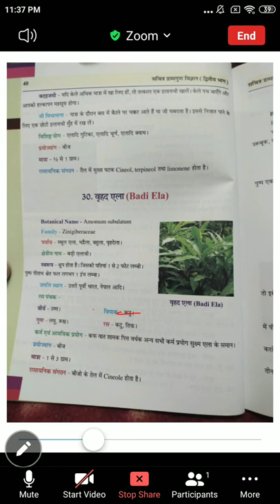एला द्वयम Eladvayam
Ayurveda News
BAMS News
Ayurveda Medicine
Ayurveda Treatments
Motivation Speech Video
Ayurveda motivation
Ayurveda Knowledge video ,
Ayurveda Anatomy
Ayurveda Physiology
Ayurveda Nuskhe
Gharelu Ilaaj

 bams 2nd year books,
 bams 2nd year Question Paper,
 bams 2nd year class,
bams 2nd year subjects,
bams 2nd year Question Paper pdf,
 MKS Mahisaini
bams 2nd year Notes pdf